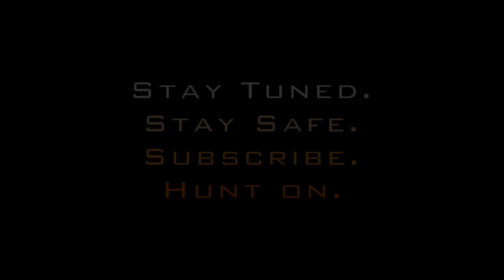Beagles Worked Hard For These Snowshoe Hares! | Rabbit Hunting With Dogs | Nova Scotia 2023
Rabbit hunting with dogs (beagles) in Nova Scotia, Canada! On this hunting trip, we head to multiple locations to hunt snowshoe hares. This hunting season, the hare population is rather low, which is why we chose to hunt multiple areas throughout the day to ensure low hunting pressure. Using two dogs, we managed to harvest quite a few hares! Please be advised that the following video is not intended for all audiences.

Note: All of the animals harvested in this video were not put to waste.

Guns used: Winchester SXP (20 Gauge) and Remington 870 (20 gauge).

Ammunition used: Kent Cartridge Ultimate Fastlead (1 oz, #6 Bird Shot).

Want to watch similar videos? The link below will take you to my rabbit hunting playlist!